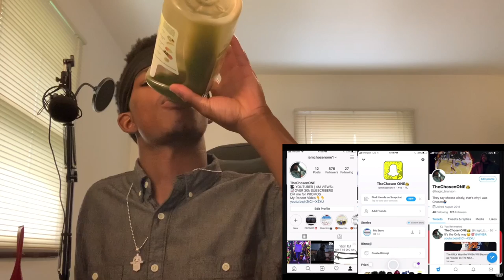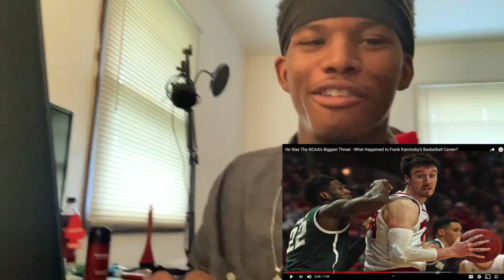CelloDope Reacts To What Happened to Frank Kaminsky's Basketball Career?